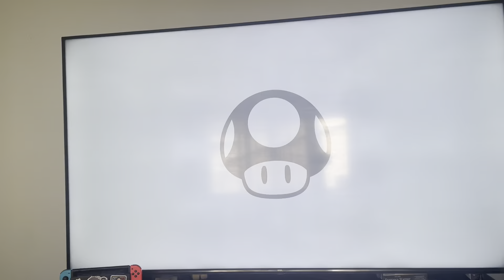Dynobyte Family Smash Bros Tourney August Madness 2023 TV-MA